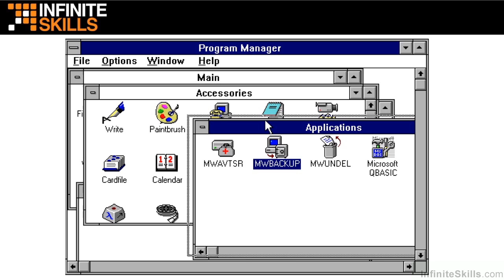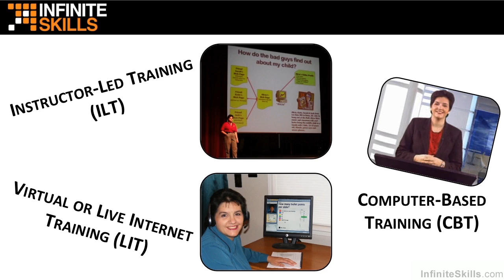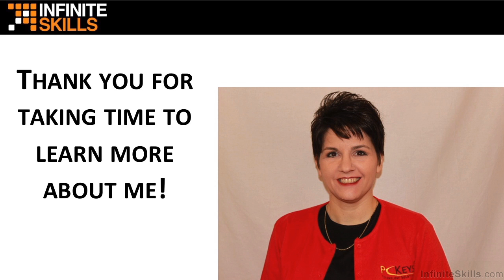Microsoft Excel - Dynamic Dashboards Tutorial | About The Author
Want all of our free Microsoft Excel training videos? Visit our Learning Library, which features all of our training courses and tutorials

More details on this Microsoft Excel - Dynamic Dashboards training can be seen This clip is one example from the complete course. For more free Microsoft Excel tutorials please visit our main website.